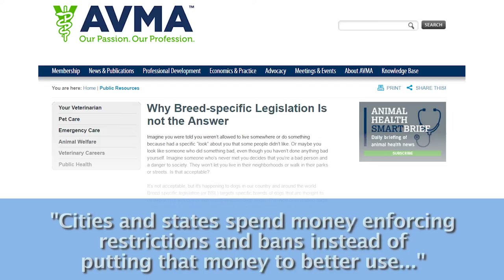Breed Specific Legislation (BSL) Is Not Cost Effective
Every time BSL has been implemented, it cost millions of dollars to enforce, whether its housing dogs, overtime for animal control officers no matter what it is. Every time you look across BSL when it's passed, that city, that town, that state spends millions of dollars. So just from a cost level, it’s not effective. So at the end of the day you can, you know, don’t legislate - educate, you know you’re not going to help the problem by banning dogs or restricting dogs too, you know, not leave their property or wear a muzzle, all that’s just going to end up backfiring. So it’s always better to educate than to legislate .

1)This video has no negative impact.
2)This video is also for teaching & Informational AND Entertainment purposes.
3)It is not transformative in nature.